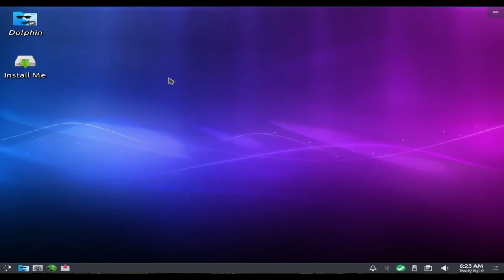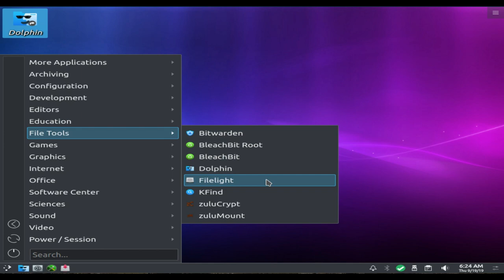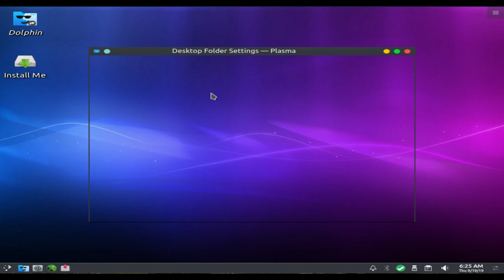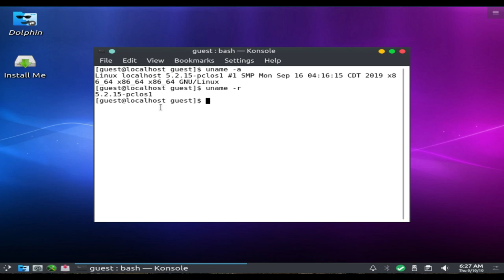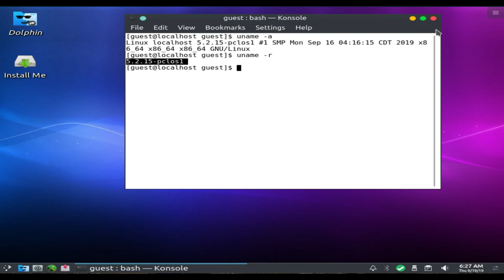PCLinuxOS 2019.09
PCLinuxOS is a user-friendly Linux distribution with out-of-the-box support for many popular graphics and sound cards, as well as other peripheral devices...